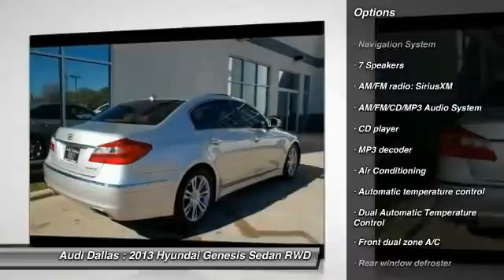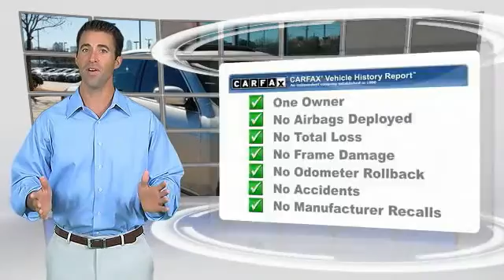2013 Hyundai Genesis Fort Worth,Certified Audis,Pre-Owned Audis,PreOwned Audis,Magna Elite Dealer DU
2013 Hyundai Genesis 3.8

Audi Dallas
5033 Lemmon Avenue

**LOCAL ONE OWNER**. Cashmere w/Leather Seating Surfaces or Ultra-Premium Leather Seating Surfaces, Navigation System, and Power Tilt & Slide Glass Sunroof. Be the talk of the town when you roll down the street in this low-mileage 2013 Hyundai Genesis. This fantastic Genesis is the car with everything you'd expect from Hyundai, and THEN some.